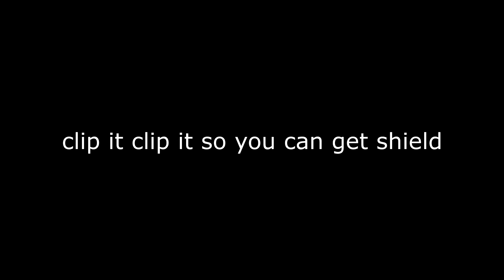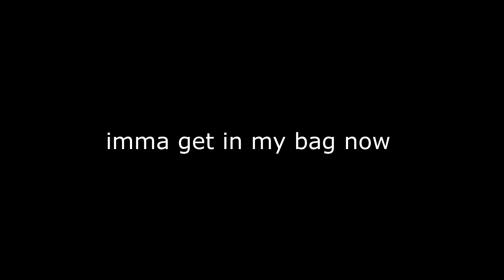CALL ME PS4 Comikazie